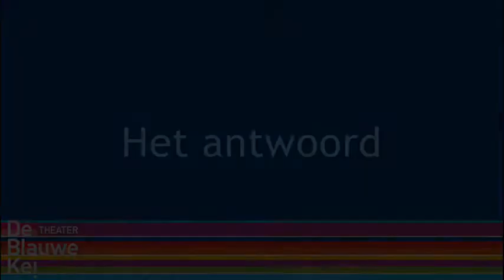Vraag maar raak - Lankmoed - 2 november 2012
In dit filmpje een uitleg over onze nieuwe Vraag maar raak-rubriek en de eerste vraag wordt beantwoord door Lankmoed. Zij hebben een nieuwe vraag voor Tineke Schouten op 6 en 7 november te gast in De Blauwe Kei. Houdt onze Facebook-pagina in de gaten voor het antwoord.